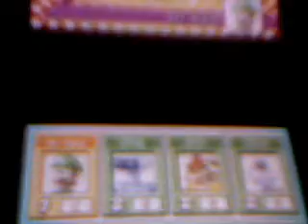Mario Kart DS - 2 wins - Waluigi Pinball - Part 2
This is part 2 of my mario kart gameplay footage. I was Luigi and this is the second and final part to Mario Kart DS 2 Wins races.